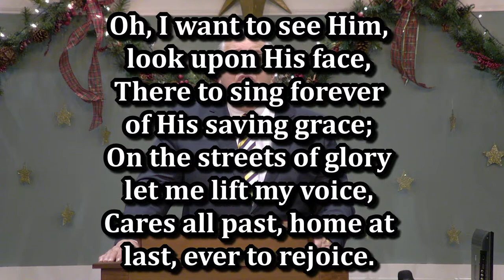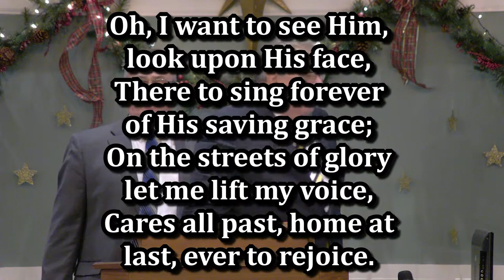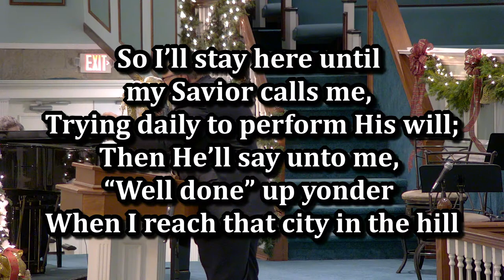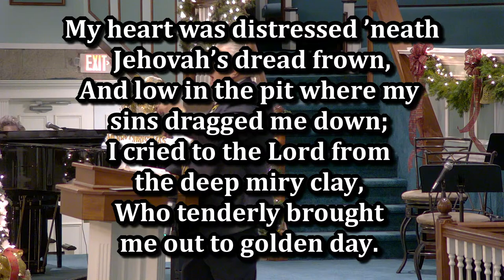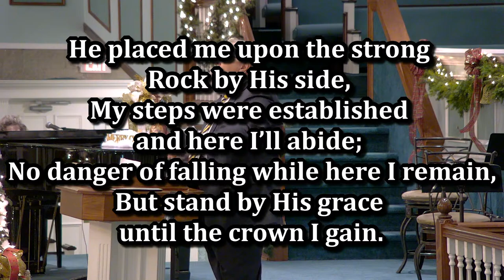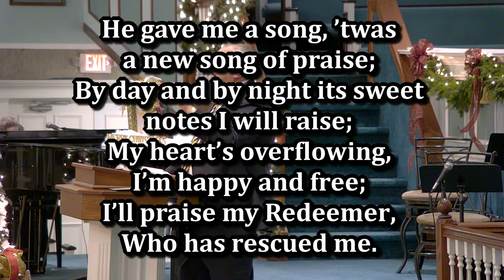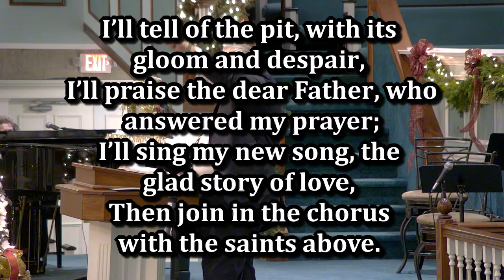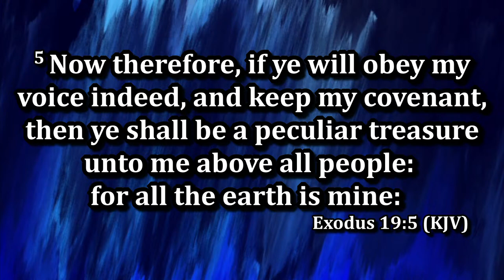Rev. Stephen Kuntzman - Relationship